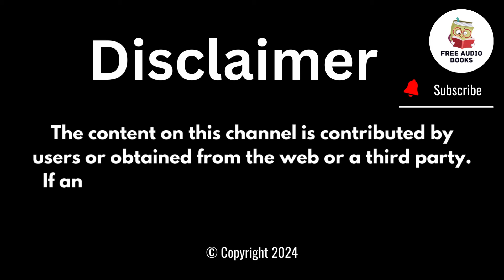Episode 17 / A Child from a Fatal Nightmare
Welcome to free Audio📖Books.